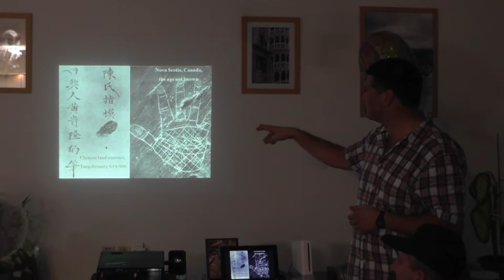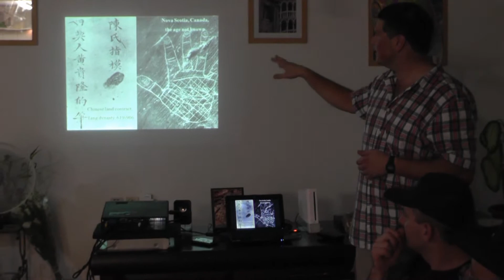День Рождения Яны (33) - засада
день рождения Яны был организован в партизанском режиме.
Свой агент (он косит под мужа) под прикрытием  в тылу именинницы организовал прикрытие.
особая благодарность агенту под псевдонимом "Славика Теща"
Штурм проведен 12/09/13 в 21:00 по Ашдодскому времени.
жертв и разрушений не было